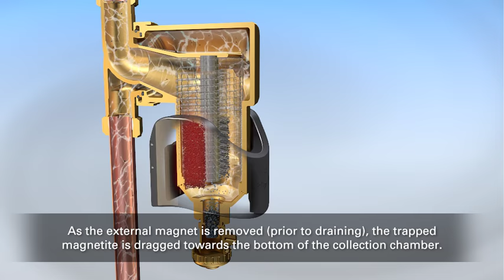SpiroTrap MB3/MBL - English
Fast,easy removal of the smallest dirt particles with unique magnetic field booster technology.

The SpiroTrap MB3/MBL is a highly effective, powerful dirt separator for removing both magnetic and non-magnetic dirt particles from the system water. Available in connection sizes 22mm, 28mm, ¾”, 1”, 1¼”, 1½” and 2”.